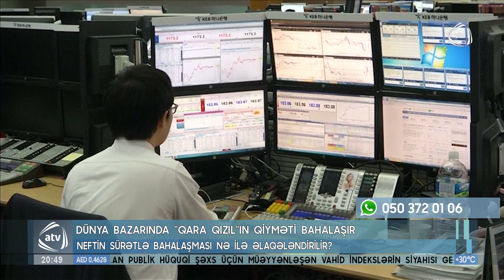Dünya bazarında "qara qızıl"ın qiyməti bahalaşır